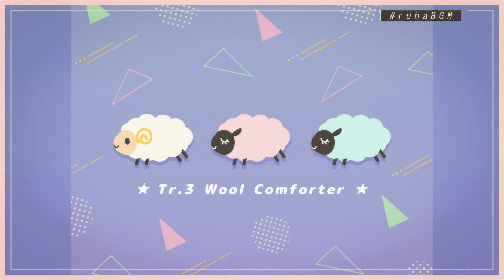【1曲フリーBGM】Floating Sheep ❖ まったり 楽しい くつろぎ / Mellow Lo-Fi【4月分素材】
ꫛꫀꪝ✧‧˚ ▼ Tr.1の1時間耐久Ver.を作りました！

羊をモチーフにした、ゆるく浮遊感のある、
ほのぼの＆まったりした世界観の楽曲集🐏🌙💤

ファンタジーから現代的な場面、ゲームから動画まで、
幅広いシーンや用途に対応できる雰囲気になっております。

【 💭 BOOTH 】Tr.2『RAMTIME』❖ 無料DL配布中 🎹

料理シーンやミニゲーム、説明画面や解説動画、メイキングなど、編集向きの汎用的に使えるシンプルなホンキートンク風ピアノによる楽曲です。

個人・サークル様に限り、作品の有償・無償・収益化問わず、ゲーム・アプリ・ボイスドラマ・音声作品・TRPGセッション・VRChat・PV・映像・動画・配信などへ自由にお使い頂けます。

[0:00] ▸ Tr.1『Floating Sheep』┈ ゆったり日常感のあるチルアウト風
 ⇲ Chill-out style for relaxation between daily routines.

[1:30] ▸ Tr.2『RAMTIME』┈ 楽しくコミカルなラグタイム風ピアノ曲
 ⇲ Fun and comical ragtime-style piano piece.

[2:25] ▸ Tr.3『Wool Comforter』┈ 眠りへ誘うようなローファイ感のある曲
 ⇲ Lo-fi atmospheric music that lulls you to sleep.

[None] ▸ Tr.2『RAMTIME_NomalPF』┈ Tr.2の通常のピアノ版
 ⇲ Normal upright piano version of Tr.2.

❖ BOOTH＆Ci-enにて『 ruhaBGM 』月替わりで更新中！
様々な場面や季節の BGM素材 を【毎月上旬頃】リリース予定。

過去の素材は【Ci-enバックナンバー】にて購入が可能です。
楽曲テーマのリクエスト受付・制作雑記などもあり！

❖ "ruhaBGM" is being updated monthly on "BOOTH" & "Ci-en"!
BGM materials for various scenes and seasons will be released around the first of every month.

A collection of songs with a loose, floating, heartwarming & mellow worldview with a sheep motif.It is intended for use in a wide range of scenes and applications, from fantasy to modern worlds, from games to videos.🐏🌙💤

✦ ruha⇢2018年より活動開始の同人音楽サークル『Pastel Tone Music』にて、
ファンタジー系世界観のボーカル楽曲・ゲーム音楽風BGMをメインに制作中。